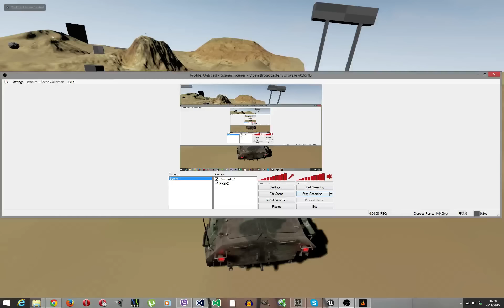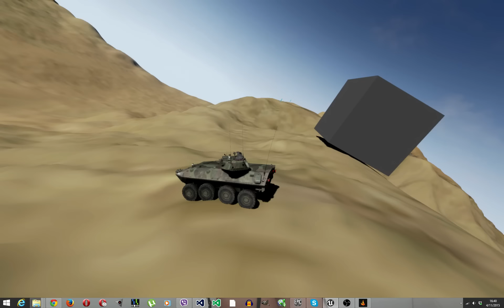UE4 - LAV - suspension test + new lights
Some new suspension parameters to make it look a bit more realistic. Only front and rear wheels are Physx driven, the rest are just animated for now (requires writing a custom physx component...)

The model is not mine (source Big thanks for Positivity for helping me cut and import the model.